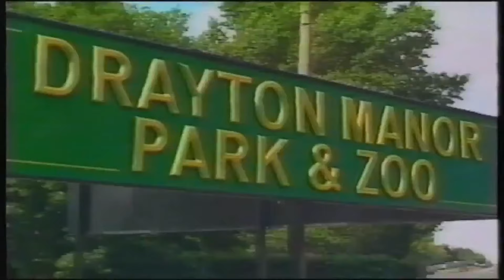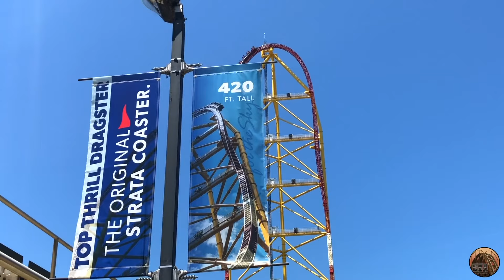Hyperia & The Big One - The Legacy Of The UK's Tallest Roller Coaster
Today, it’s pretty hard to imagine any park in the UK opening up the world's tallest roller coaster. Maybe, at a stretch, you could see it happening at one of Merlin’s parks. Although, with Alton Towers ever present height restrictions, it’s tough to picture for even the most vivid of imaginations. But imagining this occurring at Blackpool Pleasure Beach today, well, that feels practically impossible to even envision. But, just thirty years ago, this was very much a reality. The Big One opened up in 1994 as the world’s tallest coaster and although it didn’t keep this crown for long, it has taken a whopping thirty years for its height to be surpassed here in the UK So, what on earth was in the water which allowed such a feat to be achieved in 1994?

References